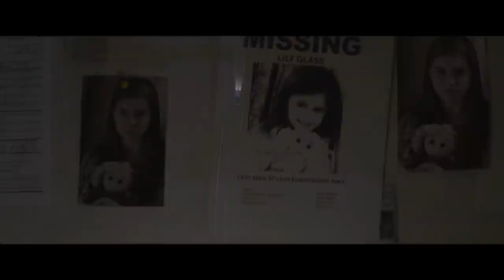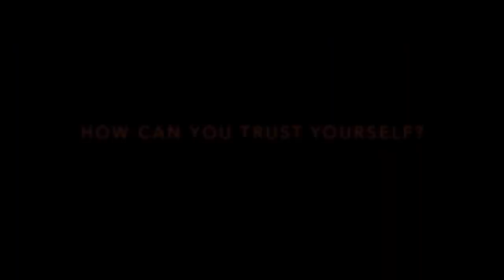THROUGH THE GLASS DARKLY Trailer (2021) Robyn Lively, Thriller Movie